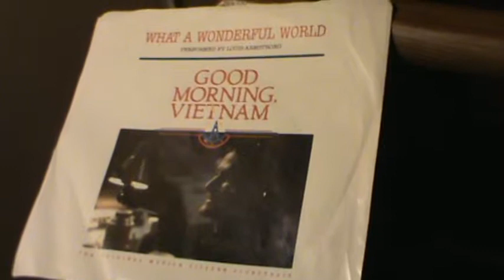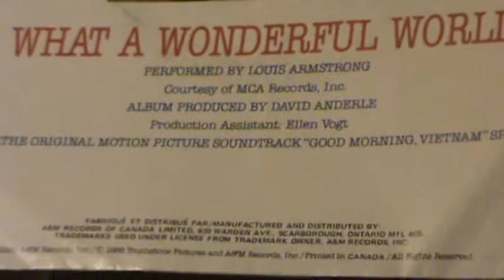What a Wonderful World / Louis Armstrong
It is Louis Armstrong... And found this to be the song and think and ponder a bit, since
the storms have ceased a little. A lot of death & destruction, but all will move along &
  rebuild...He has a plan..   Hope you enjoy this classic...

*** ( I have no rights/interest to this music/soundtrack ) ***